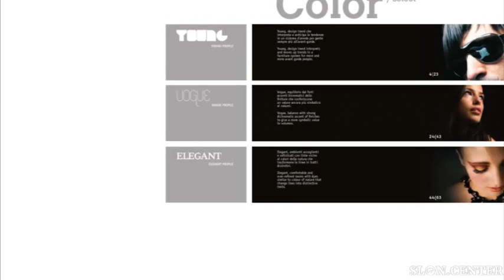EffeQuattro Cat color